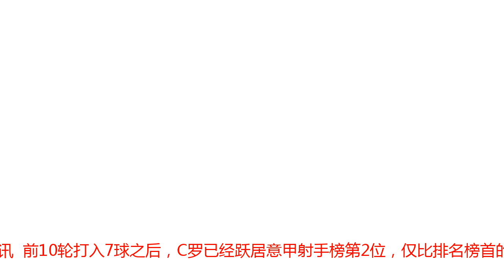活着的传奇！33岁C罗尤文处子赛季10轮7球 61年第一人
腾讯体育10月31日讯  前10轮打入7球之后，C罗已经跃居意甲射手榜第2位，仅比排名榜首的皮亚特克少了2球。《阿斯报》指出，葡萄牙前锋成为尤文史上第2名处子赛季前10轮意甲打入7球的前锋，也是自1957年的查尔斯以来第一位完成这一神迹的球员。33岁C罗仍在创造神迹加盟尤文之后，C罗在前三轮意甲里一球不进，这一度让葡萄牙前锋非常焦急。在第四轮对阵萨索洛时，C罗终于打入了意甲处子球，而且梅开二度，之后在对弗罗西诺内、乌迪内斯、热那亚和恩波利时打入了5球。赛季前10轮，C罗打入了7球，排名意甲第2位，仅次于打入了9球的皮亚特克。与其他曾效力于尤文的顶级前锋的处子赛季的表现相比，C罗的表现更加令人印象深刻。此前曾有三名尤文球员在前10场意甲里打入了6球，分别是伊瓜因（2013-14赛季，最终打入24球）、特维斯（2013-14赛季，最终打入19球）以及因扎吉（1997-98赛季，最终打入18球）。皮耶罗、伊布和特雷泽盖前10次为尤文出场打入5球，分别最终打入了21、16和14球。在尤文漫长的历史上，此前唯一一位前10次为尤文在意甲出场打入7球的球员是威尔士前锋查尔斯，在1957-58赛季，查